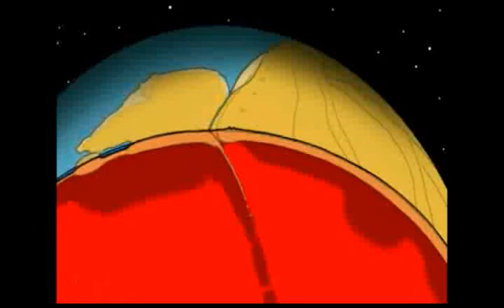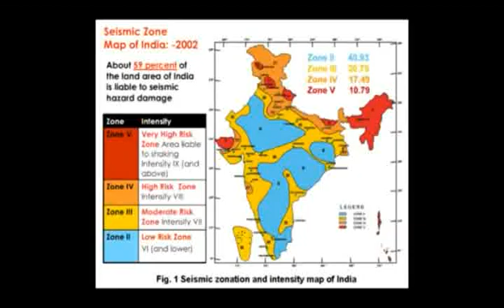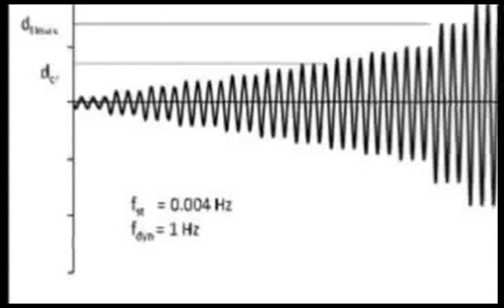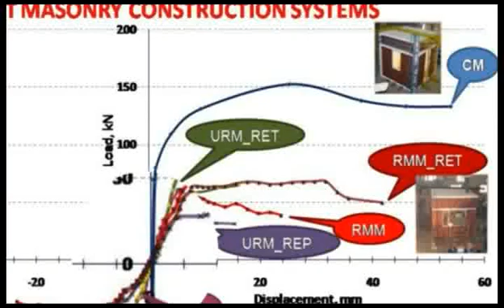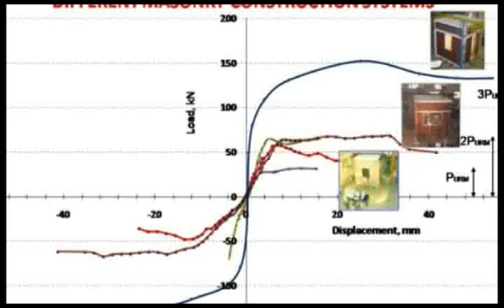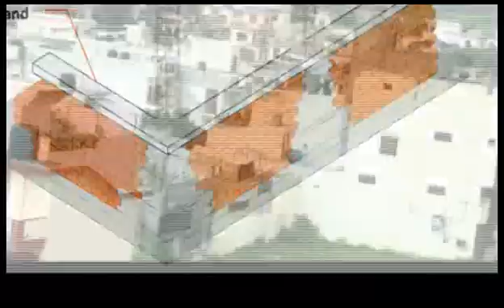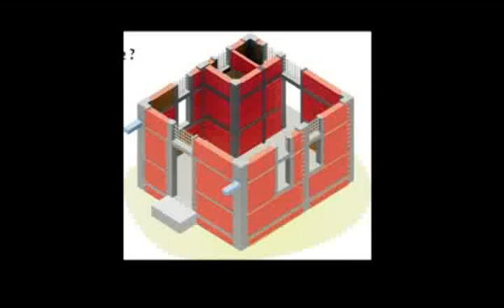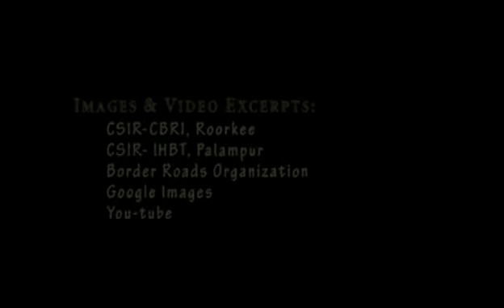Confined Masonry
Improving Earthquake Resistance of Masonry Buildings